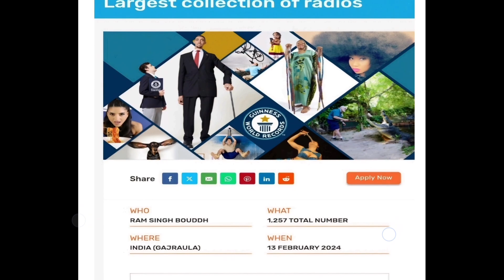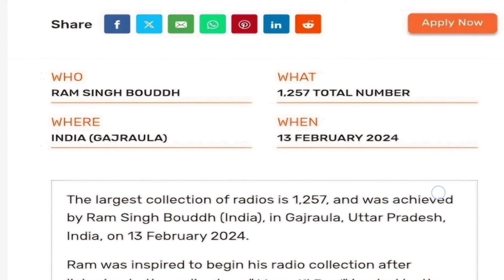मन की बात रेडियो म्यूजियम में खोला गया लंदन से आया गिनीज बुक सर्टिफिकेट